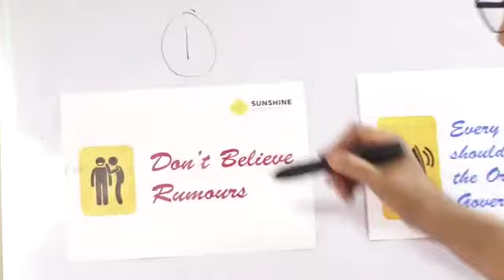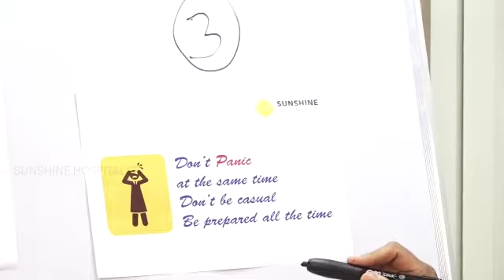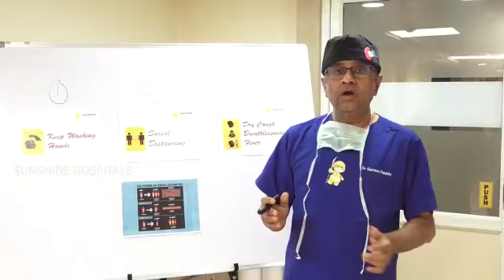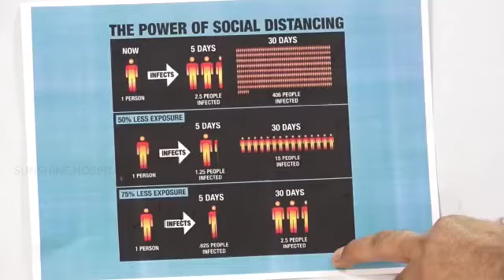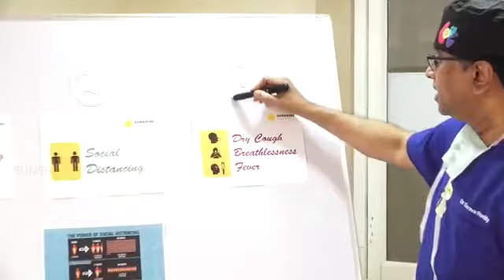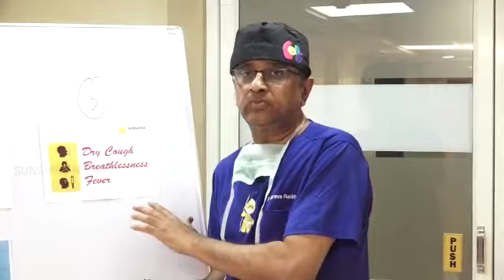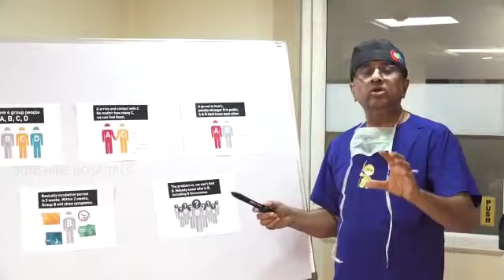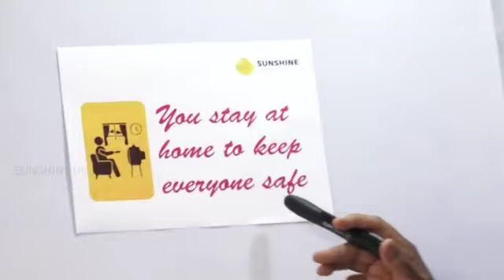dr GURAVA REDDY about CORONA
Video from ni